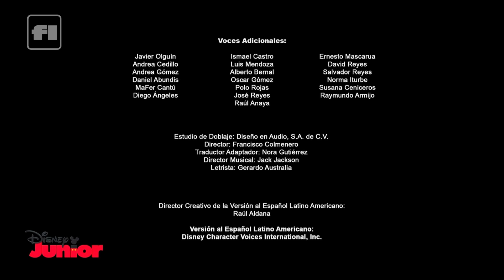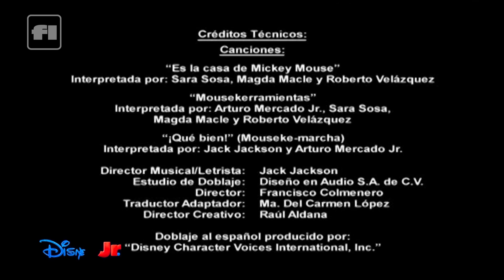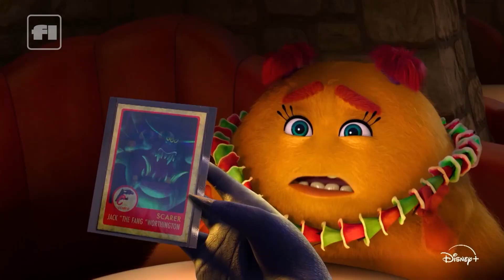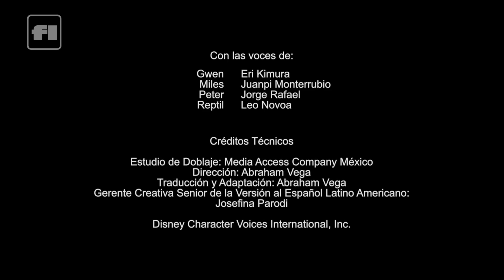Rebranding - Disney Junior LA (rec. 7/08/2024)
flyxarchivos - Archivos de la TV y Radio

Contenido variado; bumpers, tandas, noticias, etc.

Enviame tus comentarios, sugerencias, fotos y videos para aportar en este canal ;)